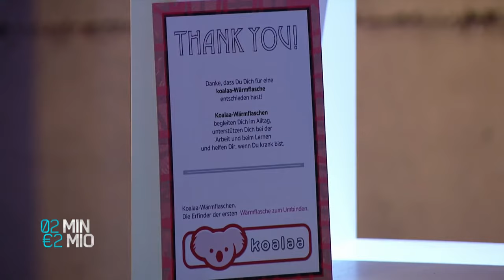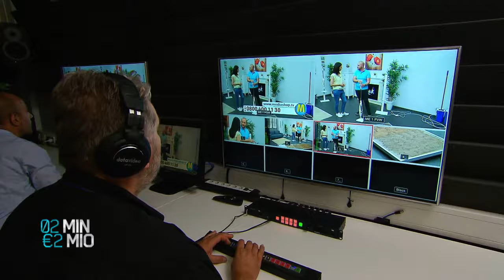KOALAA Wärmflaschengürtel im Pitch - 2 Minuten 2 Millionen 2M2M PULS4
©PULS4

KOALAA - Die erste Wärmflasche zum Umbinden